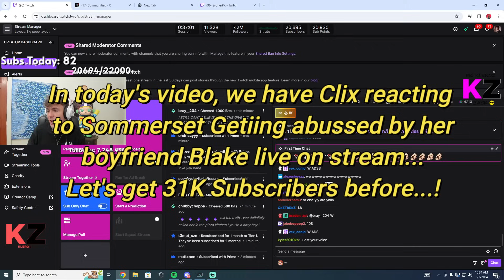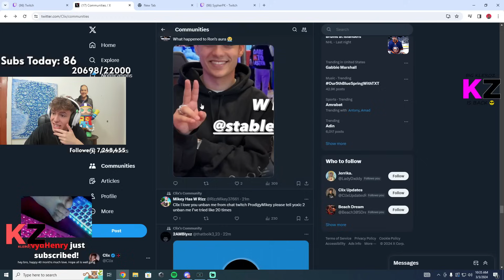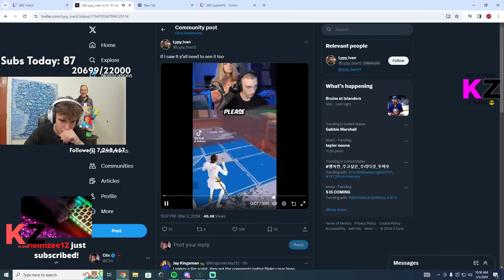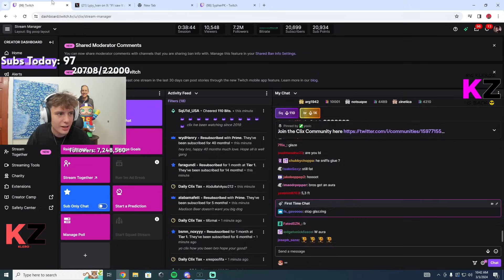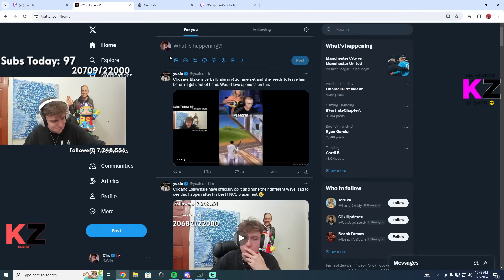Clix Blasting After Sommerset Getting Abused By Blake...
In today's video, we have Clix reacting
to
Sommerset Getting abused by her
boyfriend
Blake live on stream...

Here:
sommerset
clix
sommerset boyfriend
clix girlfriend
fortnite
fortnite funny moments
sommerset and clix couple